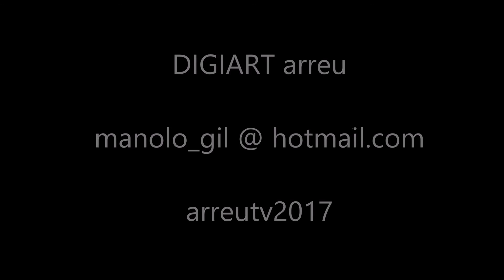vídeo painting arreu nº 33 meg_labrandero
Pieza de pintura digital abstracta de MEG Labrandero con fragmentos de piezas musicales de Tino Gil Trío.
Una pieza mas de la serie de pinturas digitales abstractas de MEG Labrandero en las que el proceso pictórico se convierte en una sucesión de acciones digitales, las imágenes no se realizan en función de un resultado estático estético final, su finalidad es formar parte de una pieza pictórica en la que el tiempo es parte importante de ella, se acerca a la música y a la vídeo creación, aunque la abstracción dificulte su comprensión ya que la pieza acaba, tiene un final.

ARREUTV 2017